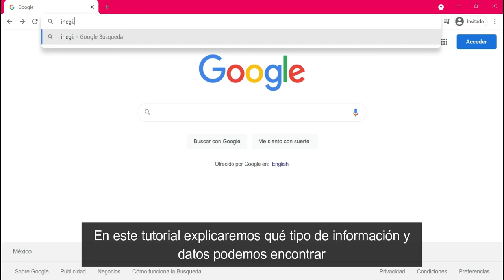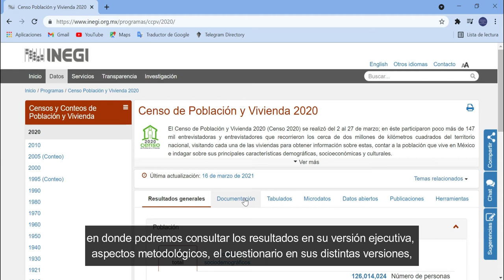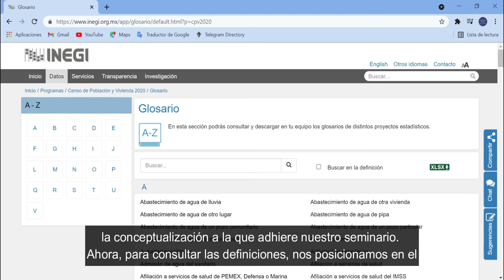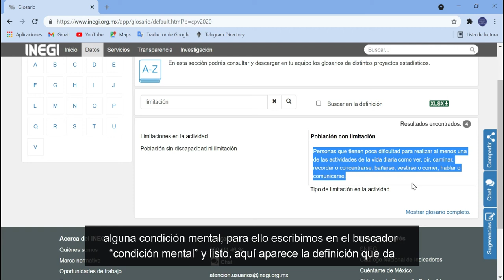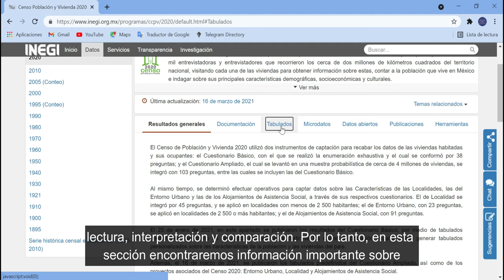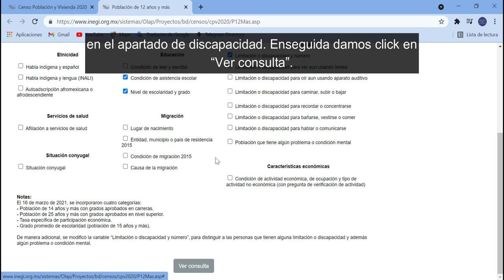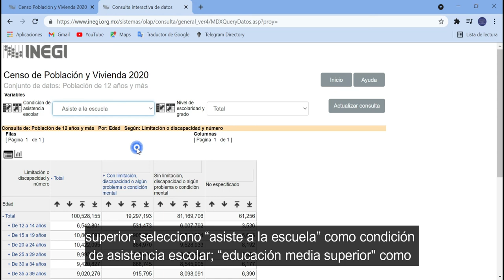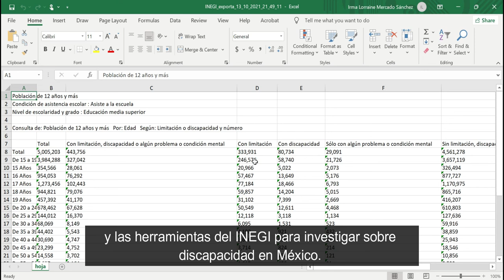Tutorial INEGI Seminario Permanente Sobre Discapacidad, UNAM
Video desarrollado desde el Proyecto Discapacidad y Derechos Humanos, PUDH y del Seminario Permanente sobre Discapacidad. PUDH-FCPyS, UNAM.